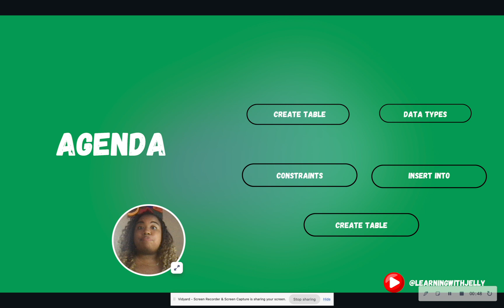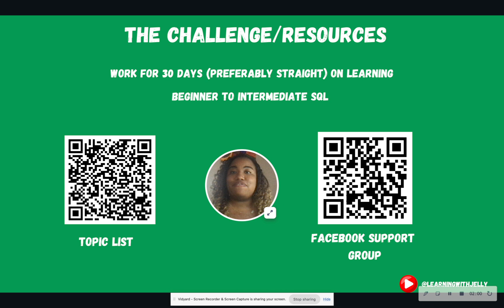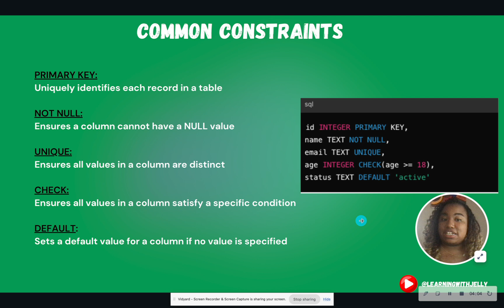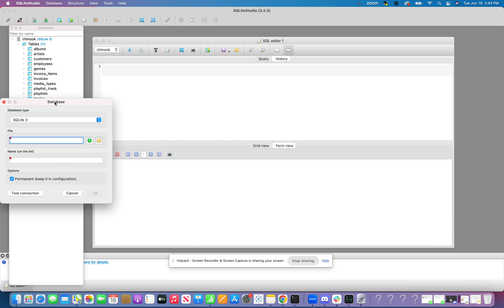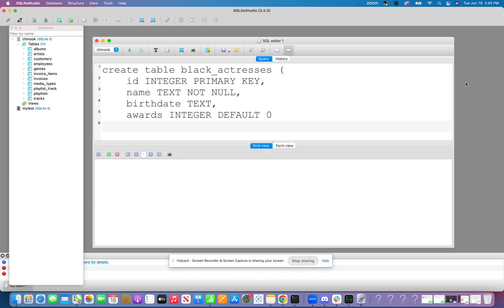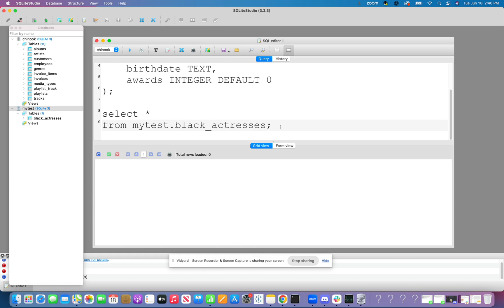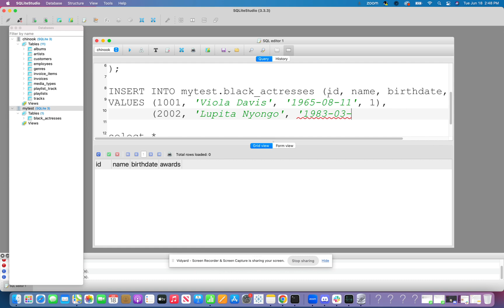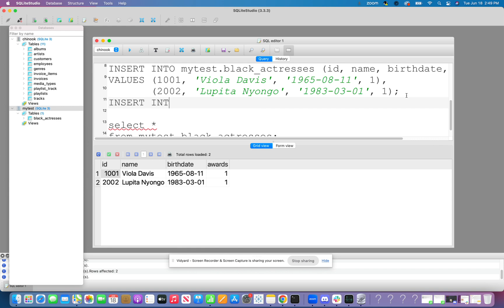Creating Tables in SQL: SQL 30 Day Challenge Day 5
Day 5 is about creating your own database and data table in SQLite Studio.  Learn the CREATE TABLE and INSERT INTO SQL statements.  Remember that each column you add to your table needs a data type and can have an optional constraint assigned to it.  Have fun creating your own SQL tables

Code in Video:

create table mytest.black_actresses (
    id INTEGER PRIMARY KEY,
    name TEXT NOT NULL,
    birthdate TEXT,
    awards INTEGER DEFAULT 0

INSERT INTO mytest.black_actresses (id, name, birthdate, awards)
VALUES (1001, 'Viola Davis', '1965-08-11', 1),
       (2002, 'Lupita Nyongo', '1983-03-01', 1);

select *
from mytest.black_actresses;

Link to my Data Etsy Shop (support me to keep making content)